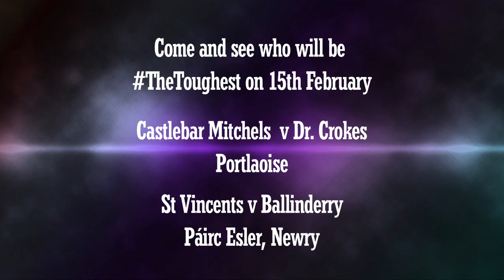AIB GAA Club Football Championships - TheToughest of Challenges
We challenged our 4 AIB GAA Club Football Championship Semi-Finalists to TheToughest of Challenges -- can they kick it?

Eoin Brosnan (Dr.Crokes), Ciarán Naughton (Castebar Mitchel's), Eamon Fennell (St.Vincent's) and Kevin McGuckin (Ballinderry) were given three shots to land as many balls as possible in TheToughest bin -- check out how they got on!